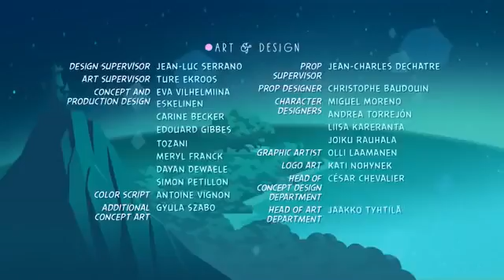Angry Birds Stella Season 2 Episode 7 Pig Power